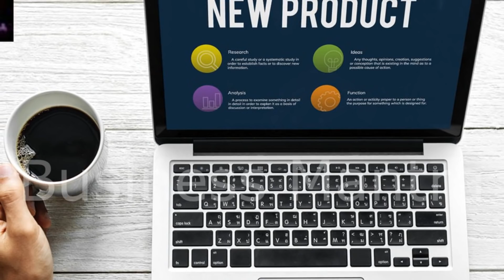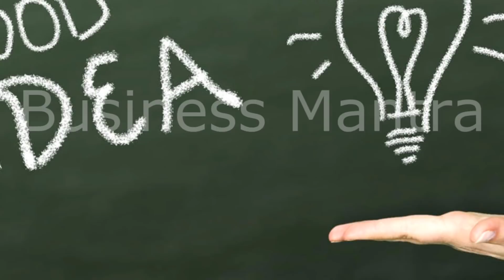Unique Business Ideas | That Can Change Your Life | Business Mantra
आइडिया तो बहुत लोगों के पास होते हैं पर युनिक आइडिया कम ही लोगों के पास होते हैं. यदि आपके पास युनिक आइडिया है तो आपको दुनिया में सक्सेज होने से कोई रोक नहीं सकता.
Unique Business Ideas | Can change your life | Business Mantra